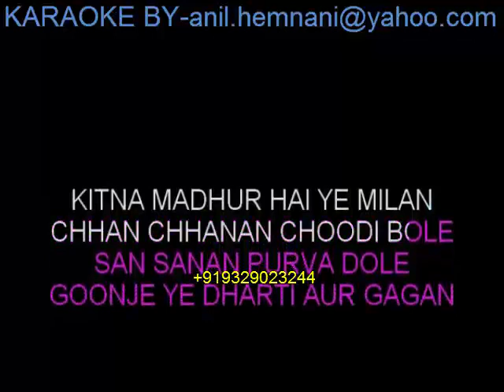PAAYALEE CHUNMUN CHUNMUN KARAOKE WITH FEMALE VOCAL VIRASAT KUMAR SANU K S CHITRA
NEW  ANDROID AND IOS APPLE APP LAUNCH PLAY
ONLINE  5000 NUMBERS KARAOKE  MONTHLY
AND BUY DOWNLOAD PER KARAOKE ONLINE SAPRATE PAID

APP LINK👆🏼
SET UR PITCH, TEMPO KEY WITH
PLAY ONLINE VIDEO LYRICS KARAOKE HIGH QUALITY WITH PROPER SCROLLING LYRICS GUIDE
FEW FREE FULL KARAOKE AT APP DOWNLOAD
MANNY DUETS KARAOKE WITH ORIGNAL FEMALE. VOICE SING FOR MALE
 KARAOKE IN APP
 BOLLYWOOD OLD, NEW,SOLO
 REMIX,UNPLUGGED, GHAZALS,
 BHAJANS, MEDLEY MASHUP, GARBA, SINDHI GUJRATI, MARATHI, PUNJABI, ENGLISH,
 VERY NOMINAL AMOUNT PER MONTH PAY AT GOOGLE PLAY STORE
HIGH QUALITY PROPER LYRICS SCROLLING KARAOKE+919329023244

CLICK LINK OUR KARAOKE LIST WEBSITE
GO UPER AT SEARCH BUTTON AND SEARCH UR FAV.
NEW  ANDROID AND IOS APPLE APP LAUNCH
PLAY ONLINE  5000 NUMBERS KARAOKE

APP LINK👆🏼
 KARAOKE IN APP
 BOLLYWOOD OLD, NEW,SOLO
 REMIX,UNPLUGGED, GHAZALS,